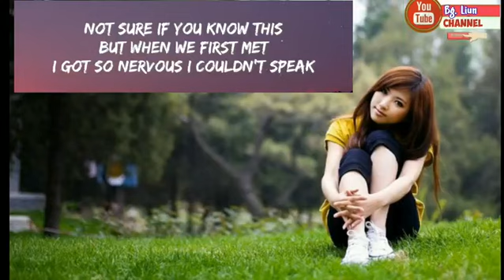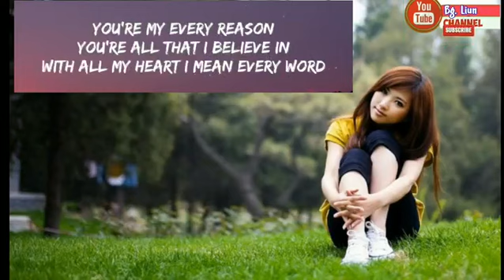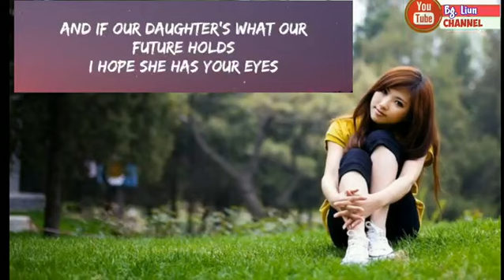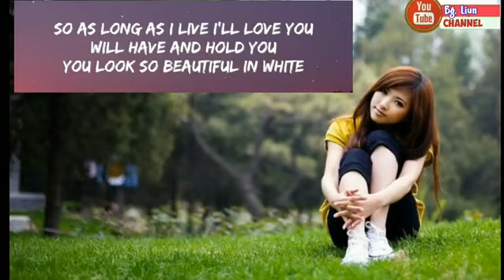karaoke beautiful in white || HQ audio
Lyrics

Beautiful in white by westlife

So as long as I live I love you
And from now 'til my very last breath
Tonight

And with this ring I
Say to the world

Will haven and hold you
You look so beautiful in white
Tonight

You look so beautiful in white, yeah yeah

Tonight

And if a daughter is what our future holds
Yeah, and if she falls in love, we'll let her go
She'll look so beautiful in white, yeah yeah

Tonight

Tonight